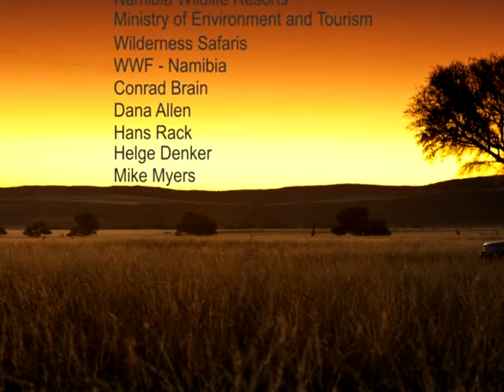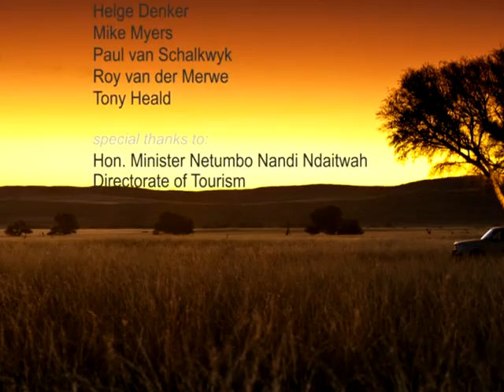Destination Namibia - Adventure Travel Summit 2011 - Chiapas Mexico - by WWF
Destination Namibia is a stunning Video showing some of the highlights of Namibia and its unique bio-diversity. It was scripted by Ginger Mauney and sponsored from the Ministry of Environment and Tourism and the WWF. It was shown at the Adventure Travel Summit 2011 in Chiapas, Mexico.